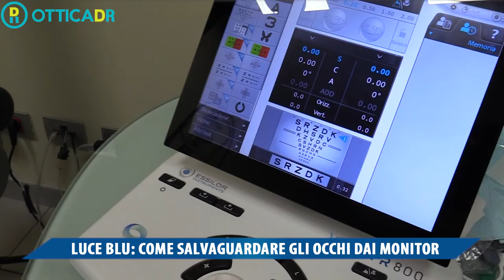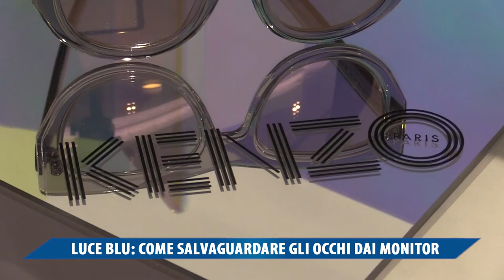LUCE BLU, COME SALVAGUARDARE GLI OCCHI DAI MONITOR